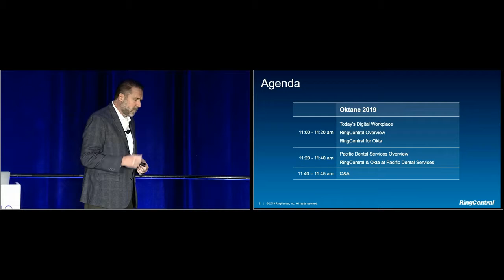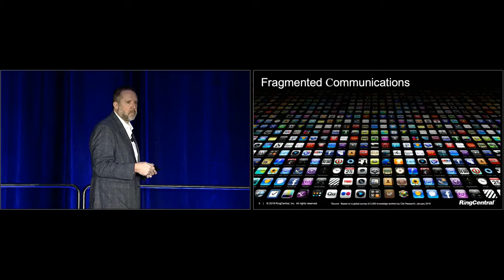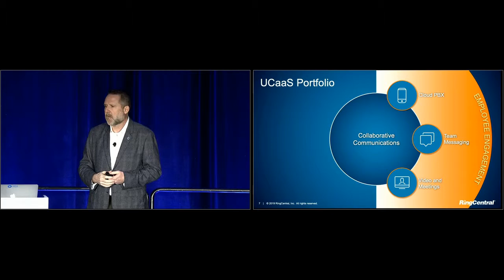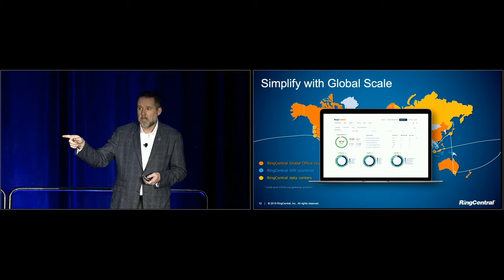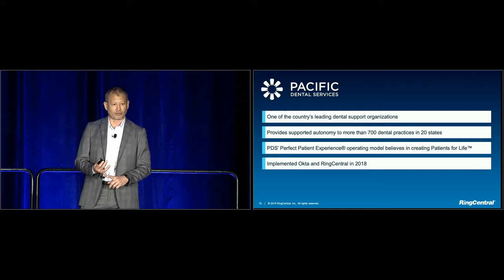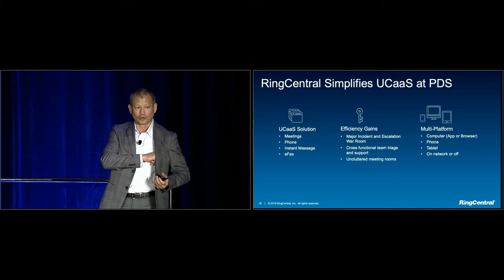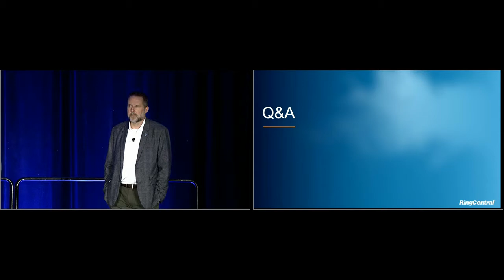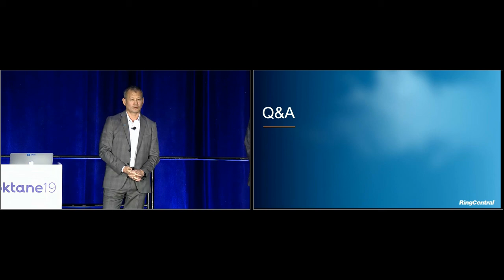Oktane19: Pacific Dental Simplifying Patient Engagement with Okta + RingCentral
Trevor Schulze, Senior Customer Success Manager, RingCentral; Rich Brownlee, Director Infrastructure and Operations, Pacific Dental Services

Speakers: Trevor Schulze, Senior Customer Success Manager, RingCentral; Rich Brownlee, Director Infrastructure and Operations, Pacific Dental Services